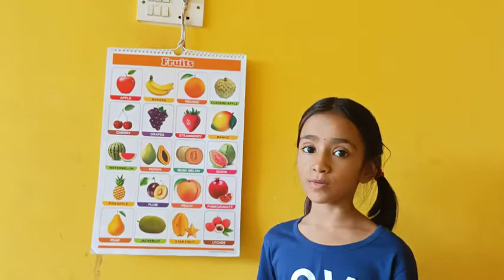fruits name learning in English